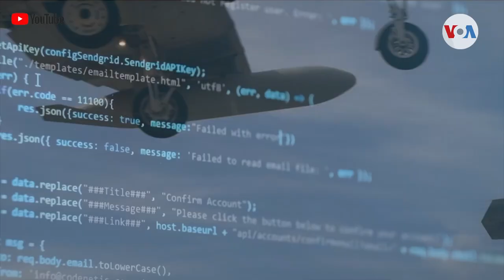México acusa a Washington de espionaje, pero activistas mexicanos denuncian ser espiados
El gobierno de México acusa al de Estados Unidos de espionaje, al tiempo que defensores de derechos humanos aseguran ser espiados por el ejército mexicano.